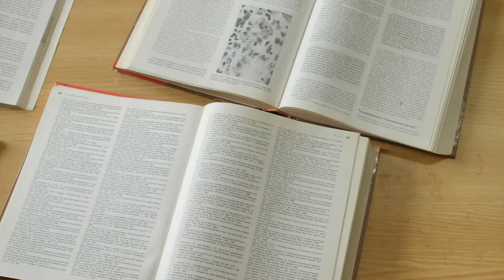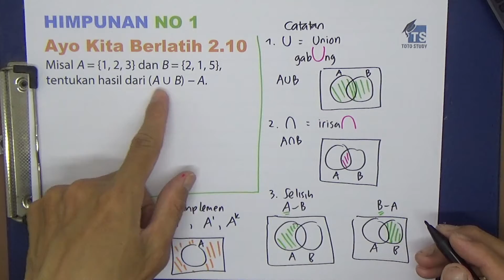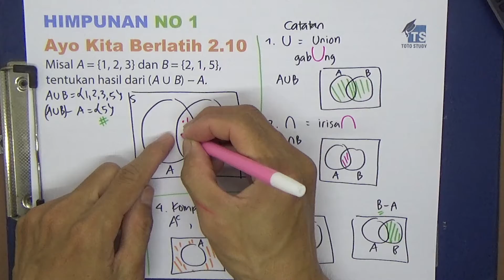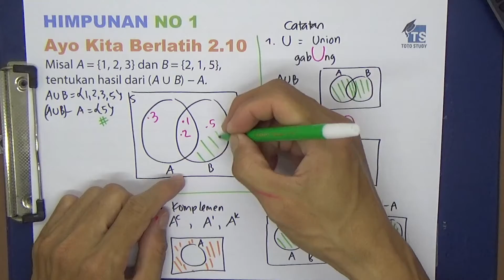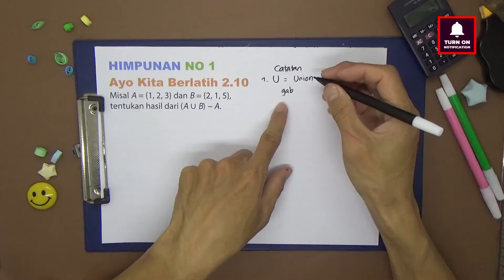Himpunan No 1 Ayo Kita Berlatih 2 titik 10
HIMPUNAN NO 1 Ayo Kita Berlatih 2.10
Misal A = {1, 2, 3} dan B = {2, 1, 5},
tentukan hasil dari (A ∪ B) – A.

Softwares :
Adobe Premiere Pro
Adobe Photoshop